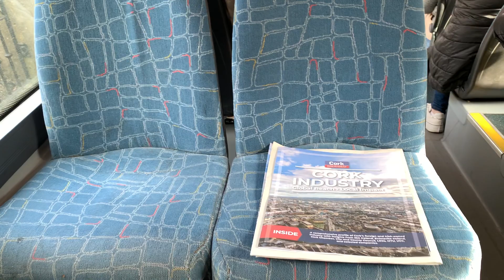*RARE* Bus Eireann | B5TL Gemini 3 (Dual Door) VWD 453 (191-D-44564)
A rarity which is of VWD 453 operating route 202/A.
Back in 2020 on route 220, this bus got stuck under the bridge that goes over Church road in Douglas after the driver turned right too early